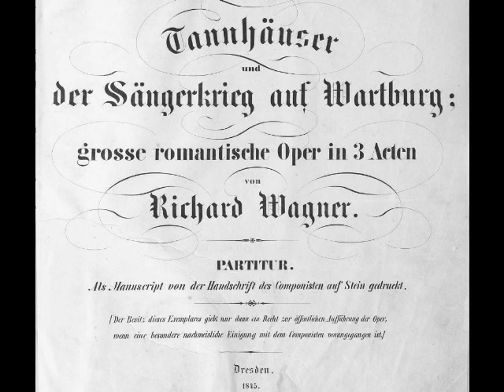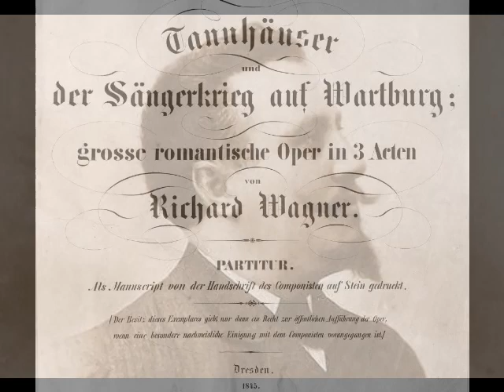Mario Gilion - Tannhäuser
Frustratingly little is known of the life of dramatic tenor Mario Gilion (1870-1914), whose brief career took him to major theaters on both sides of the Atlantic.  Born Marius Gillion in Marseilles, his early life is clouded in mystery. Nothing is known of his training, but it is believed that he began his career as a baritone during the 1890s.  Gilion’s debut as a tenor came about in 1901 in Monza as Vasco da Gama in L’Africaine, after which he spent a few years singing in the provincial theaters of Italy, Spain and Eastern Europe.  Of his May 1904 appearances in Bucharest (in Tosca, La Bohème and Il Trovatore), a critic for Le Courrier Musical wrote that, “…a great tenor of great stature, Mario Gilione, his real name, Marius Gillion, originally from Marseilles, was discovered.  Beautifully ringing and even voice, a fine physique, intelligent acting, this singer brings together all the qualities that make the great tenors and I do not think I'm wrong in predicting a very bright career.”

The critic for Le Courrier Musical proved correct, for Gilion enjoyed a very fine career in both provincial houses and major theaters, including the Teatro Principale in Modena, Rome’s Teatro Costanzi, the Teatro San Carlo in Naples, Venice’s La Fenice, Trento’s Teatro Massimo, the Teatro Real in Madrid, the Teatro Politeama in Buenos Aires, as well as theaters in Genoa, Turin, Barcelona, Budapest, Odessa and Warsaw.  His repertoire of more than 20 roles included Radames in Aïda, Riccardo in Un Ballo in Maschera, Cavaradossi in Tosca, Rodolfo in La Bohème, Walter in Loreley, Eléazar in La Juive, the title roles in Otello, L’Amico Fritz, Guglielmo Ratcliff, Samson et Dalila, Tannhäuser, and his three “calling card” roles, Manrico in Il Trovatore, Raoul in Les Huguenots and Arnold in Guillaume Tell.  Gilion made a rather late debut at the Opéra de Paris on New Year’s Eve, 1910.  The role was Arnold which, one assumes, he sang in French.  The tenor also sang Radames that same season, but never returned to the Opéra.  His final performance seems to have been as Manrico at Barcelona’s Teatro Liceo in May of 1912.  Gilion returned to the city of his birth, Marseilles, where he died on November 24, 1914 at the early age of 44.

Attempting to examine the life and career of Mario Gilion raises more questions than it answers.  Stories abound regarding his origins.  Was he born in France or was he really Italian?  His diction was frequently praised by Italian critics, who marveled at such impeccable Italian pronunciation from a singer who claimed to be French.  This very attribute has led to the notion that Gilion was actually Italian born.  There is no doubt that the bulk of Gilion’s career was spent in Italian theaters and that nearly all of his recordings were sung in Italian.  However, the occasional hint of a southern French twang…as well as frequent references by critics to his French background…betray the tenor’s true origins.  As to where Gilion received his vocal training, some have suggested Italy, others France.  In reality, no one seems to have the vaguest idea of where this artist was educated.  Based on the vocal production we hear on his records, the technique seems to be decidedly of the 19th century French school, in the tradition of Escalaïs, Scaramberg and Affre.  Another question that arises is why Gilion left the stage at the age of 42?  One might suspect an illness of some sort, since the tenor passed away at such a young age.  Even the circumstances of his death are a matter of conjecture.  One rumor has it that he “died in uniform”, that is, on the battlefield.  This is hardly likely since at 44, Gilion would have been a bit too old for military service.  Besides that, he died in Marseilles…not the site of any major WWI skirmishes.  The answers to these and other riddles regarding Gilion are probably lost to the ages.

Mario Gilion possessed a remarkable instrument of tremendous power and range and seemed to have almost inexhaustible vocal resources.  According to a critic for Lo Spettatore, during a January 1906 Il Trovatore in Rome, the tenor sang “Di quella pira” (complete with the da capo), then encored the entire cabaletta, for a total of ten high Cs.  Gilion’s brilliant high notes made for some very exciting, full throated singing and yet he was also capable of very sensitive phrasing.  All in all, Mario Gilion was a force to be reckoned with during his all too brief career and worthy of the reputation he continues to enjoy more than a century after his death.

The entire recorded legacy of Mario Gilion is comprised of nearly 60 discs made for the Fonotipia label between 1906 and 1910.  Most of the repertoire consists of operatic arias and duets, almost exclusively sung in Italian. Here, Gilion sings "Stets soll nur dir" (the latter half of the aria "Dir töne Lob", sung in Italian as "Te vo’ lodar") from Wagner's Tannhäuser.  This recording was made in Milan on October 11, 1910.